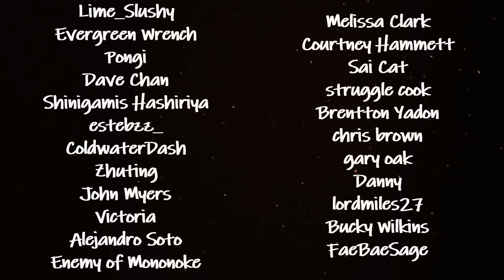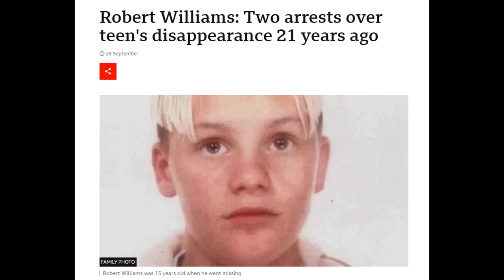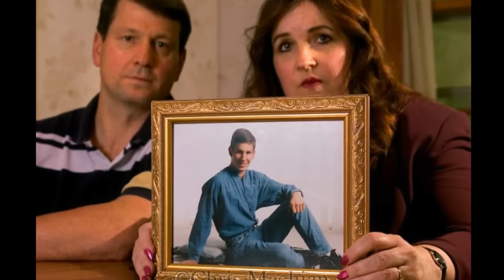Unsolved Mystery Mega Iceberg Explained Part 18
Intro - 0:00
Oh-My-God Particle - 0:32
Planet Nine - 2:06
Pygmy Tunnels of Monte Albán - 4:16
Rare Earth Hypothesis - 6:48
Richard Petrone and Danielle Imbo - 8:00
Rick and Morty "The New Jared" - 13:53
Robert Hornbeck - 15:26
Robert Williams - 17:53
Skegness Bus Woman - 19:43
Skyquakes - 20:47
The Awful - 22:02
The Simpsons Comic : Find Ned Flanders In This Panel! - 23:49
Tiffany Nelson - 24:40
Trade's Hall Bombing - 29:34
Triassic Kraken - 31:09
u/SnappedFingers - 32:39
Ulster County John Doe - 37:08
Wallowa Lake Freshwater Crustaceans - 38:46
Warminster 'Thing' - 40:03
Yakima Jane Doe - 42:47
Tammy Lynn Leppert - 46:03
Caldwell Fields Murders - 53:10
Chiho Anjitsu - 58:17
Jason Jolkowski - 1:04:27
Nicole Morin - 1:08:43

Music
Arulo - H.K.
Arulo - Trap Hamza
Arulo - Lil Sky Beats
Arulo - Party
Blurred - Space, Stars, and all things alike
David Fesliyan - Dark Fog
David Feliyan - Ghost Stories
Kayou - Passing Lights
Kayou - Spark
Lucid Keys - The Graveyard Shift
BVG - The Other Side
Purple Cat - Falling Star
t. Stratt III - The Hollow Tree